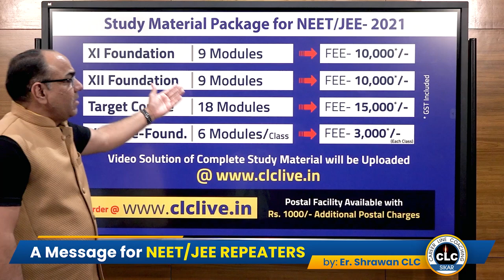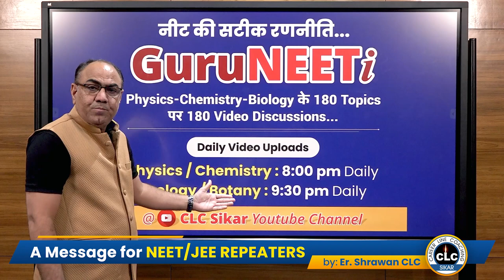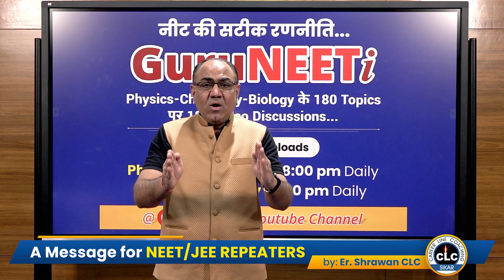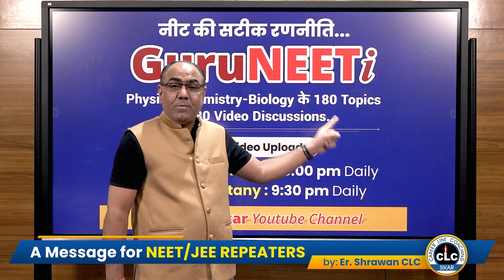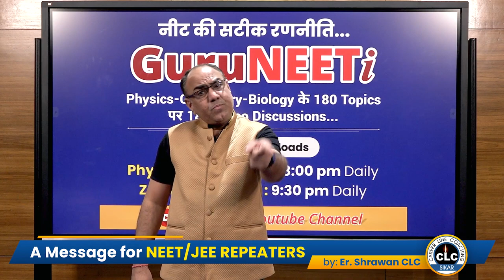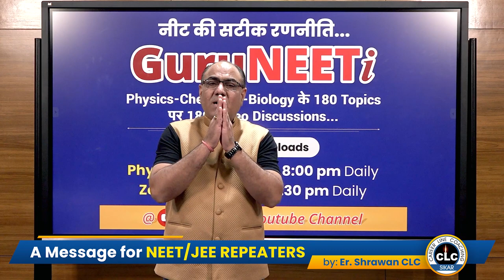A Message for NEET/JEE Repeaters by Er. Shrawan CLC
" डॉक्टर तो डॉक्टर होता है... चाहे 2020 में बने या 2021 में... इसलिए रुकना, रूठना और टूटना नहीं है Repeaters... CLC है ना "